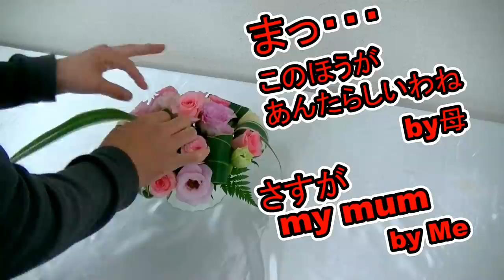Flower arrangements】How to make a flower arrangement with round form~ラウンド型フラワーアレンジメントの作り方/Flower TV